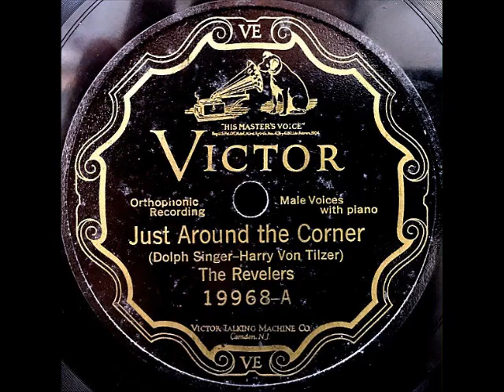Just Around the Corner ~ The Revelers with Piano (Ed Smalle) (1926)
This is a little noisy even after filtering it. If I manage to remove the hissing/squealing, I also lose the sonics of the record, so it's a trade-off.

Title: Just Around the Corner
Artist: TheRevelers with EdSmalle (Piano)
Label: VictorRecords 19968-A
Matrix / Runout: Victor matrix BVE-34615 (Take 4)
Flip-side: Behind the Clouds (There's Crowds and Crowds of Sunbeams)
Arranger(s): DolphSinger and HarryVonTilzer
Year: #1926 (Recorded 2/12/1926 NewYorkCity)
Genre